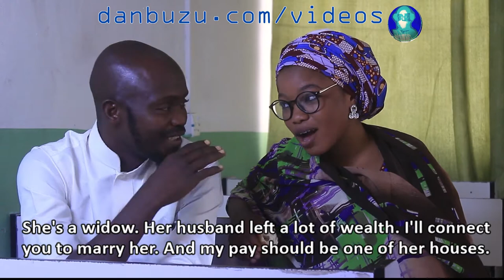Mr India || Episode 2 || New African Comedy Series 2020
Mr India is African College Series that you need to watch. It's very funny.